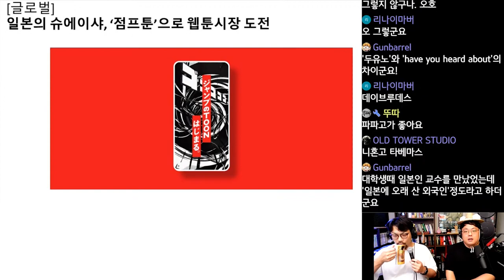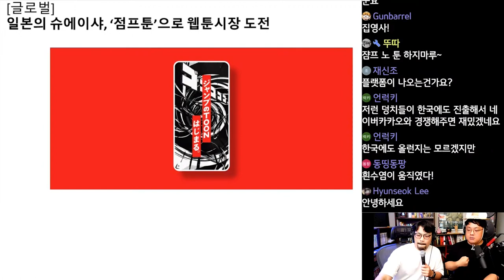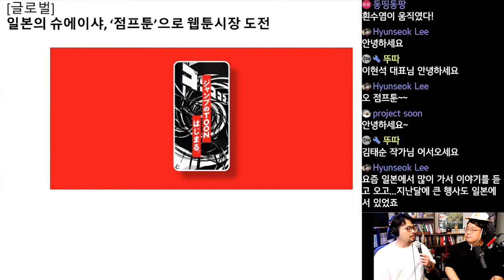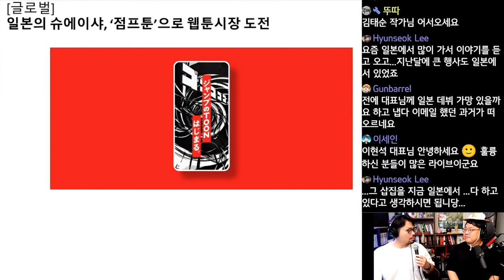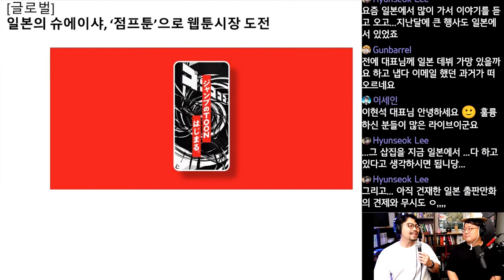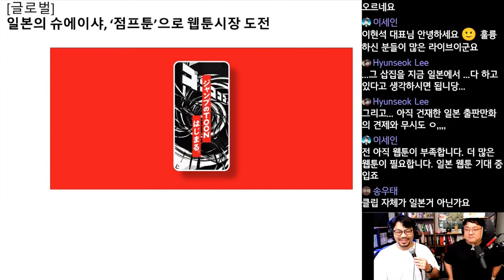일본의 슈에이샤, 점프툰으로 웹툰시장 도전